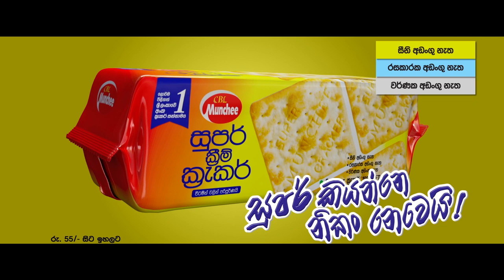How Sri Lanka almost won against mighty Aussies in 1975!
Sri Lanka's first wicketkeeper in ODI Cricket, Ranjit Fernando served Sri Lanka as a Coach, Selector, and Manager too. Most recently, he was involved in cricket broadcasting as a Commentator.

Here he is revealing the crucial moments of Sri Lanka's World Cup match against Australia and the fight they showed to mighty Aussie pace attack.